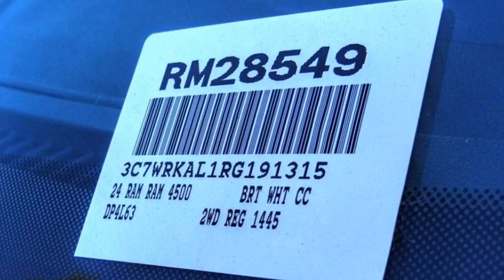2024 Ram 4500 Chassis Cab VAN NUYS LOS ANGELES SAN FERNANDO VALENCIA CANOGA PARK RM28549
2024 Ram 4500 Chassis Cab SLT 4X2 REG CAB 60 CA 144.5 WB

RUSSELL WESTBROOK CHRYSLER DODGE JEEP RAM PROUDLY SERVICING VAN NUYS, LOS ANGELES, SAN FERNANDO, VALENCIA, CANOGA PARK, & SURROUNDING SOUTHERN CALIFORNIA LOCATIONS. THIS WHITE 2024 Ram 4500 CHASSIS CAB IS EQUIPPED WITH A Cummins 6.7L I6 Turbodiesel, AUTOMATIC TRANSMISSION, AND RECEIVES AN ESTIMATED . CONTACT RUSSELL WESTBROOK CHRYSLER DODGE JEEP RAM OF VAN NUYS TO SCHEDULE A TEST DRIVE AND TAKE THIS 2024 Ram 4500 CHASSIS CAB HOME TODAY, OR VISIT OUR SHOWROOM CONVENIENTLY LOCATED AT 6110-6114 VAN NUYS BLVD VAN NUYS, CA 91401. STOCK #: RM28549 | 2024 Ram 4500 Chassis Cab SLT 4x2 Reg Cab 60 CA 144.5 WB 2024 Ram 4500 CHASSIS CAB SLT 4X2 REG CAB 60 CA 144.5 WB Van Nuys Chrysler Dodge Jeep Ram is driven and focused to ensure the highest customer satisfaction. A team above all, but above all a team. STOCK #: RM28549 | VIN: 3C7WRKAL1RG191315 | 2024 Ram 4500 Chassis Cab SLT 4x2 Reg Cab 60 CA 144.5 WB Van Nuys Chrysler Dodge Jeep Ram